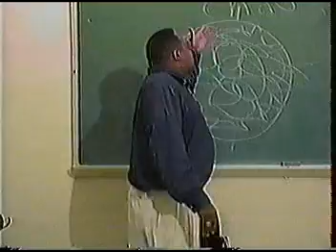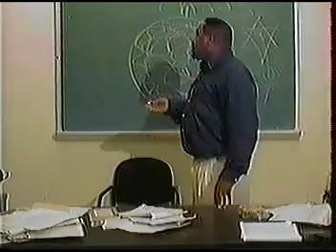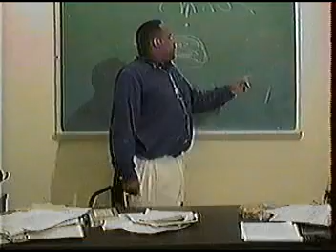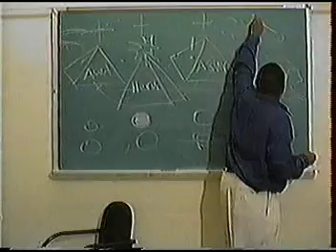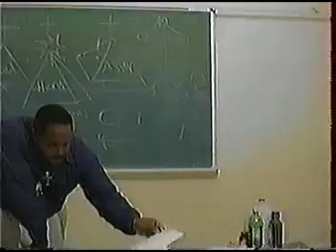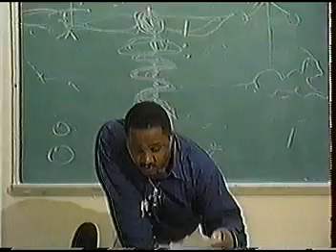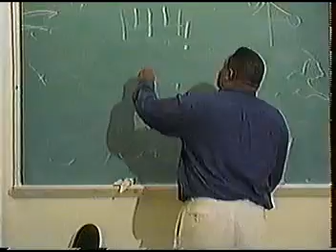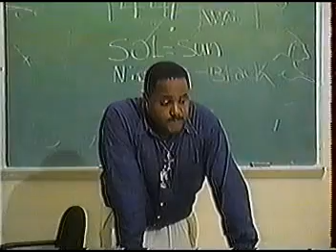BOBBY HEMMITT :MAKING SENSE OF THE MADNESS SERIES2 PT1OF6